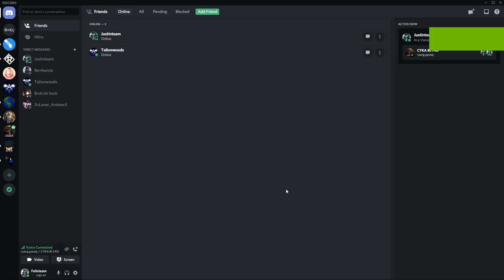HELLO! I AM YOUR DAD (audio issues will be fixed later)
Sorry for the audio issues, this video will be reuploaded again later